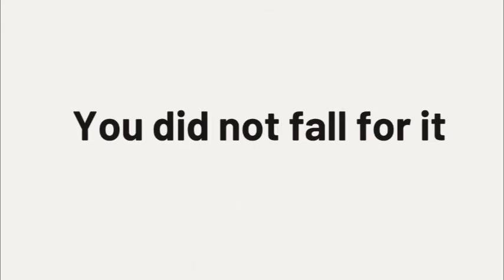Whatever you do in this do the opposite video (imposter)